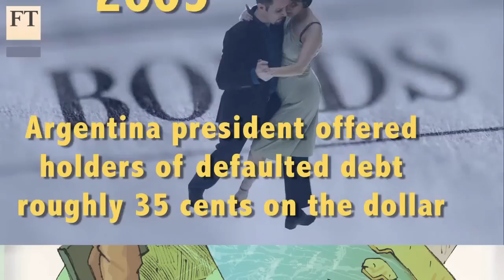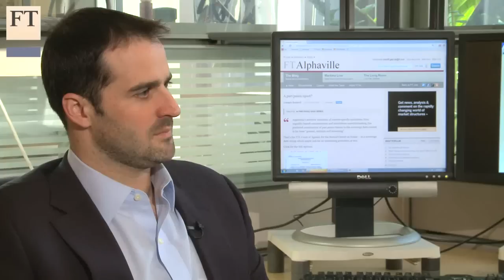Argentina debt: what is the pari passu saga?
Cardiff Garcia and Joseph Cotterill of FT Alphaville talk about Argentina becoming embroiled in the sovereign debt "trial of the century" - and what it means for markets generally.